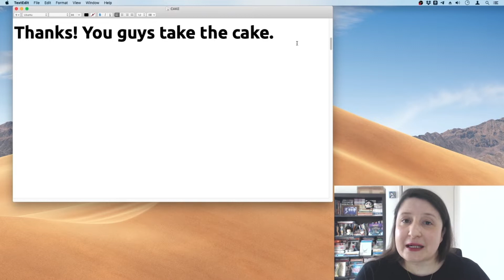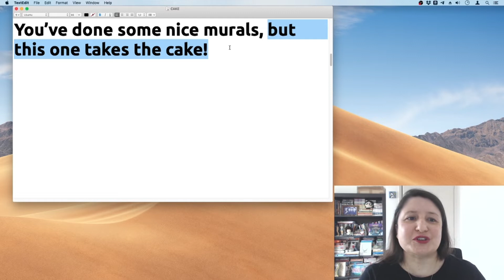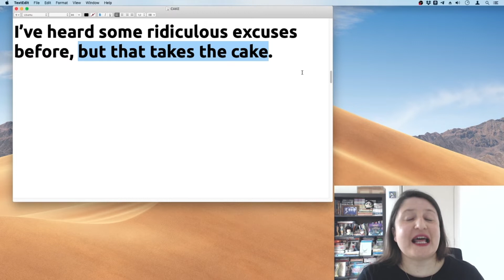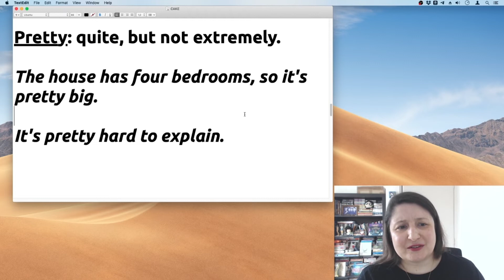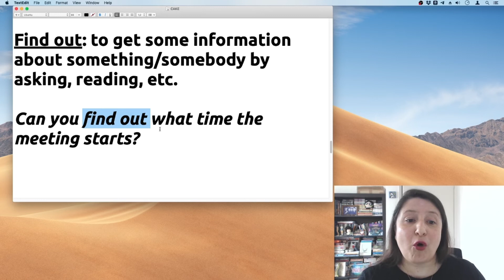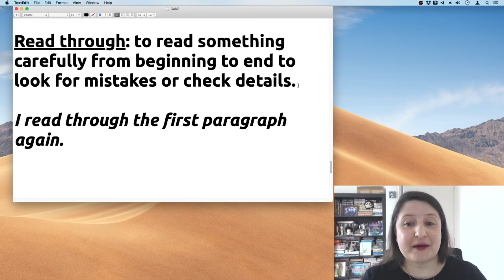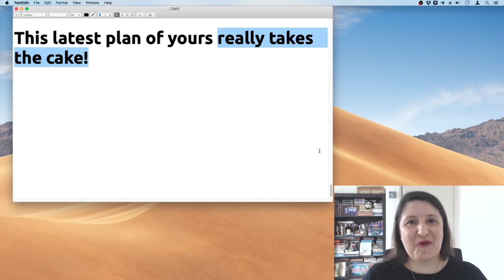Take The Cake | O que significa esta expressão?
Além disso...